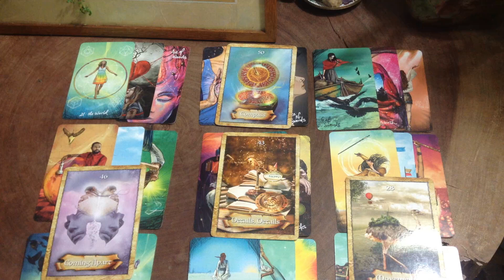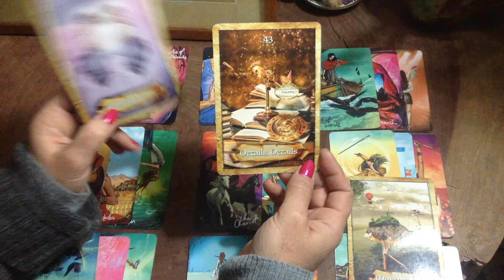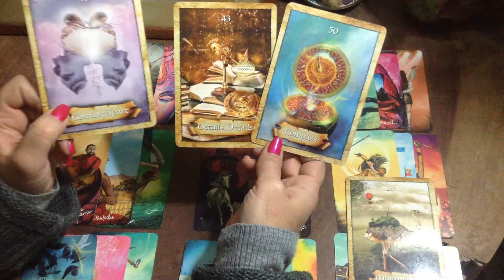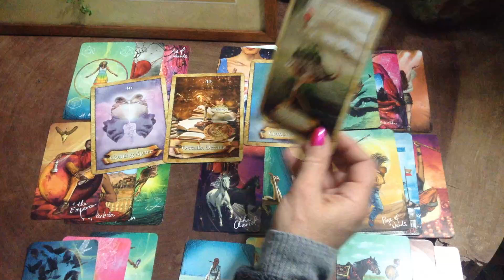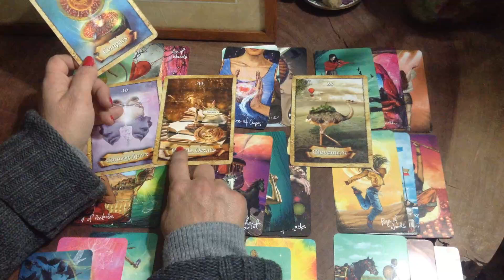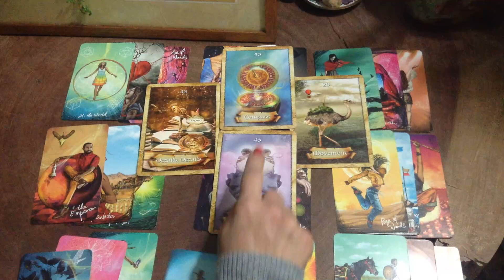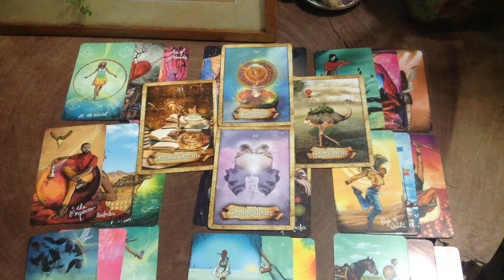Defi pour les Poissons en Mi-Avril 2021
Lecture intuitive avec prédictions pour les balance concernant le mois